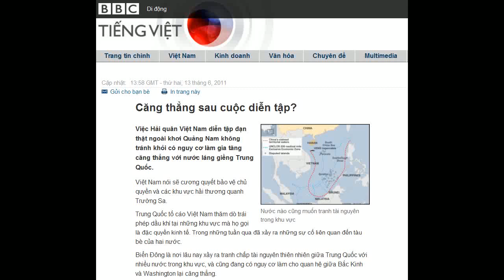13-06-2011 - BBC Vietnamese - Căng thẳng sau cuộc diễn tập?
"Căng thẳng sau cuộc diễn tập?"

Nước nào cũng muốn tranh tài nguyên trong khu vực
Việc Hải quân Việt Nam diễn tập đạn thật ngoài khơi Quảng Nam không tránh khỏi có nguy cơ làm gia tăng căng thẳng với nước láng giềng Trung Quốc.
Việt Nam nói sẽ cương quyết bảo vệ chủ quyền và các khu vực hải thương quanh Trường Sa.
Trung Quốc tố cáo Việt Nam thăm dò trái phép dầu khí tại những khu vực mà họ gọi là đặc quyền kinh tế. Trong những tuần qua đã xảy ra những sự cố liên quan đến tàu bè của hai nước.
Biển Đông là nơi lâu nay xảy ra tranh chấp tài nguyên thiên nhiên giữa Trung Quốc với nhiều nước trong khu vực, và cũng đang có nguy cơ làm cho quan hệ giữa Bắc Kinh và Washington lại căng thẳng.
Tranh giành các đặc khu kinh tế trên vùng biển này đã kéo dài từ lâu và thỉnh thoảng lại xảy ra những vụ va chạm giữa tàu bè của các nước.
Nhưng căng thẳng mới đây giữa Hà Nội và Bắc Kinh, giữa Bắc Kinh và Manila, cho thấy sự cấp bách của nhu cầu phân định lãnh hải thế nào để các bên đều có thể chấp nhận.
Tại thời điểm này phóng viên quốc phòng của BBC Jonathan Marcus nói không loại trừ khả năng xảy ra xung đột quân sự.
Cả Trung Quốc lẫn Việt Nam đều bị đưa vào thế nan giải khi quan hệ giữa hai nước trở nên căng thẳng giữa lúc tinh thần dân tộc nổi lên trong nước đòi hỏi hai chính phủ phải có hành động mạnh mẽ để bảo vệ quyền lợi.

Các cuộc biểu tình như đổ thêm dầu vào lửa
Tinh thần dân tộc này tự phát đến đâu vẫn là dấu hỏi nhưng sự bùng lên tái diễn chỉ như đổ dầu thêm vào lửa.
Nhiều quan sát viên cho rằng trong 18 tháng qua Trung Quốc có vẻ mạnh bạo hơn trong việc bảo vệ quyền lợi của họ trong khu vực.
Sự hiện diện của bộ trưởng quốc phòng Trung Quốc tại diễn đàn an ninh khu vực - Đối thoại Shangri-La - được cho là một nỗ lực nhằm trấn an những lo sợ cho một Trung Quốc hung hăng. Nhưng không vì thế mà căng thẳng trên biển giảm đi tí nào.
Dấu hiệu từ Washington cho thấy người Mỹ quay lại với khu vực này có thể đã làm cho Hà Nội an tâm hơn. Nhưng Bắc Kinh quả quyết tranh chấp song phương phải được giải quyết không có sự can thiệp của bên ngoài.
Việt Nam, một nước nhỏ hơn, lại muốn thấy có sự tham gia đa phương để tiếng nói của họ không bị lấn lướt.